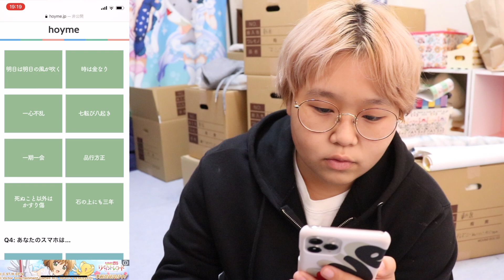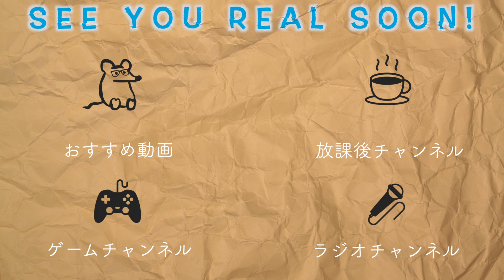タイトルが思いつかないけど、とりま診断サイトって面白いよね。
▽街女子タイプ診断
💌お手紙・プレゼントはここに送ってね💌
〒107-6228
みっきー宛
※ことりなどに送る場合は(例：みっきー&ふれんずのことりちゃんへ)という感じで書いてくださると助かります！
※危険物・飲食物・生もの、生き物・現金・金券(ギフトカード・プリペイドカード含む)などは受け取れません。ご了承ください。
その他、詳しいことはこちら をご覧ください。
🐭みっきー🐭
【Twitter・本垢】
🐥小鳥遊ことり🐥
🦄みっきーの妹🦄
🌳森田みつこ🌳
⚡️電波弱者⚡️
ようこそ、みっきーチャンネルへ。
ここはみっきーのメインチャンネルです。好きなこと、やりたかったことを思いのまま。少しでも貴方の微笑みが溢れたら私は幸せです。
夢と愛を振りまく世界の友達🐭
所属事務所￤UUUM￤ラブライバー(μ’sはにこまき・Aqoursは千歌ちゃん)でディズニーオタク(共通年パ所持者)
映画・アニメ・ドラマ鑑賞、観劇、音楽、アイドル、カメラが好き。好奇心の塊で推しは沢山いますが恋人はいません😌…いません。
夢は沢山の人の笑顔を咲かせられる世界のエンターテイナー。
あと講談社さんから毎月発売されているディズニーファンの｢ディズニーファンME TOO!｣のページに載ること。
ーーーーーーーー
🔷UUUM🔷
🎞再生リスト🎞
☑️使用機材☑️
【メインカメラ】
Canon EOS KissX9
標準レンズ18-55mm
【サブカメラ】
GoPro HERO5
Dji Osmo Pocket
iPhone11Pro
【PC】
iMac
MacBook Pro13インチ シルバー(2016年モデル)
【編集ソフト】
iMovie